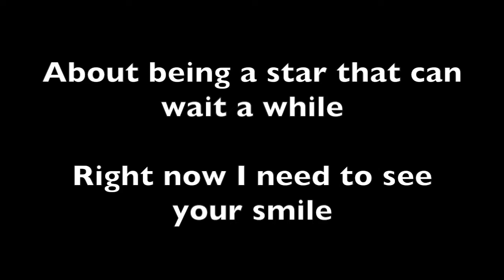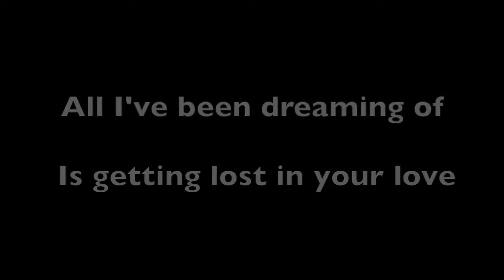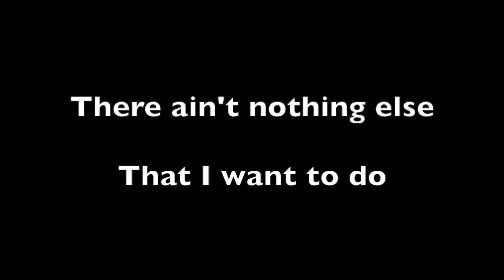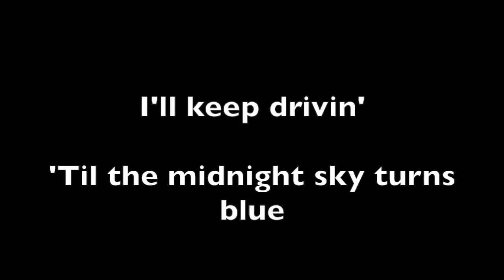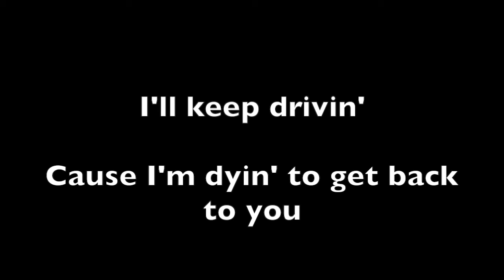Richard Schroder - Drivin' (Lyric Video)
Playing in bars, singing my songs
Ain’t been home for way too long
Been living in this van
Now I don’t give a damn
About being a star that can wait a while
Right now I need to see your smile
So I’m flying down this road
No time for going slow

And I’ll keep drivin’, til the midnight sky turns blue
Yeah I’ll keep drivin’, cause I’m dyin’ to get back to you

Last night was a sold-out show
Swore I saw you in the 2nd row
All I’ve been dreaming of
Is getting lost in your love
I’m just outside of Baton Rouge
Two hundred miles from holding you
It’s the middle of the night
Just me and the highway lights

I’ll keep drivin’, til the midnight sky turns blue

(Bridge) If I didn’t have you, to come home to
There’s no way I could do this
There ain’t nothing else, that I want to do
Then to get back to you and your sweet kiss

Musicians:
1. Richard Schroder – Vocals / Guitar
2. Duke Levine – Guitar / Banjo / Dobro
3. Jamie Edwards – Piano / Hammond Organ / Keyboards / Guitar
4. Annie Hoffman – Bass
5. Steve Chaggaris – Drums / Percussion
6. Steve Baker – Backup Vocals
7. Wannetta Jackson – Backup Vocals
8. Abbie Barrett – Backups Vocals
9. Jeremy Harmon – Cello
10. Jason Amos - Viola
11. Paul Ahlstrand – Saxophone
12. Mike Flanagan – Saxophone
13. Alex Lee Clark – Trumpet
14. Scott Aruda - Trumpet
15. Julian Pinelli - Fiddle
16. Karen Sarkisian - Pedal Steel
17. Peter Linnane - Concertina

Produced, Engineered & Mixed by Brian Charles
Engineered by Annie Hoffman
Additional Engineering by James Zaner
Assistant Engineering by Miranda Giuffrida
Recorded at Zippah Recording Studios, Boston, MA
Mastered by Bob Ludwig at Gateway, Portland, ME